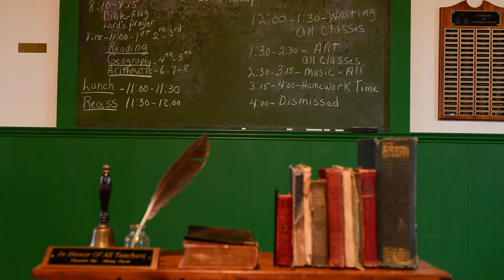Millsboro one-room school's restoration shows a different era in education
Godwin's School, a one-room schoolhouse closed in 1936, has been the focus of an extended restoration effort by the Millsboro Historical Society since 1988.

Produced by Megan Raymond